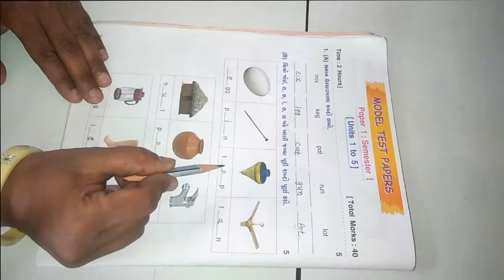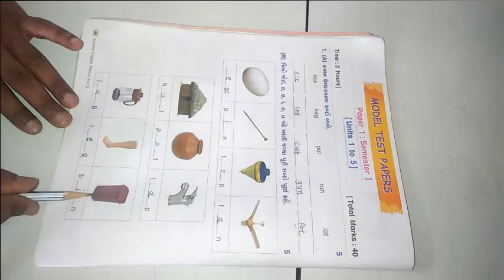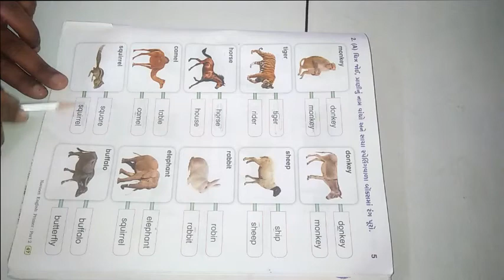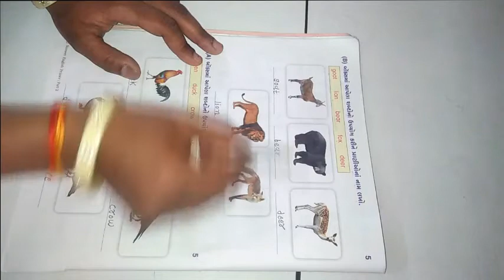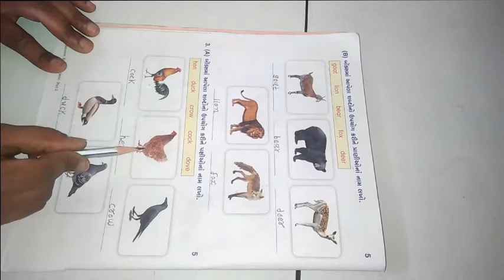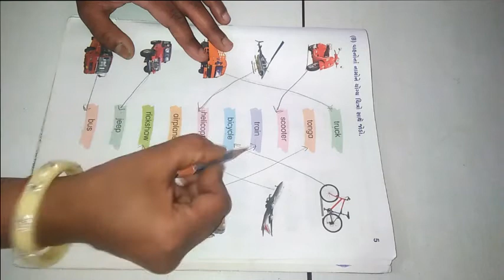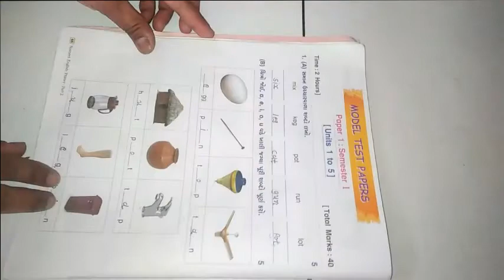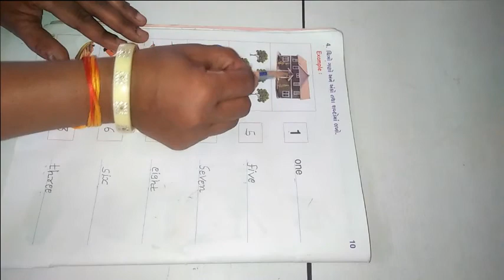ધોરણ ૨ વિષય અંગ્રેજી પ્રથમ સત્ર Model Test Paper 1